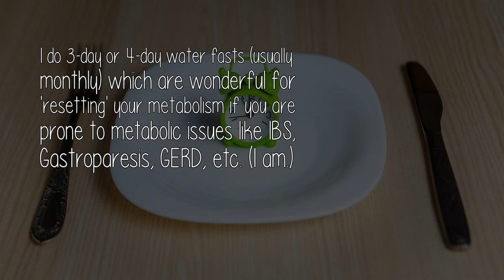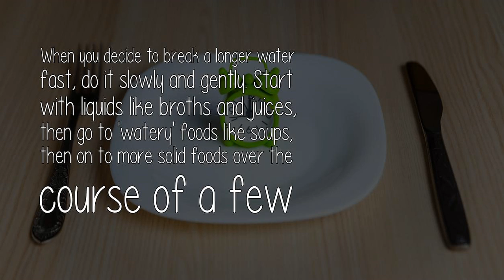How Long Can A Person Water Fast?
I do 3-day or 4-day water fasts (usually monthly) which are wonderful for 'resetting' your metabolism if you are prone to metabolic issues like IBS, Gastroparesis, GERD, etc. (I am.)